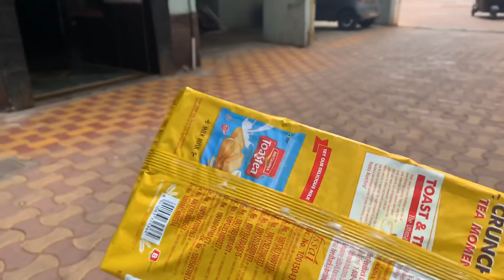Tacku is not Well 😓 | Niya Ki Duniya Vlog #51